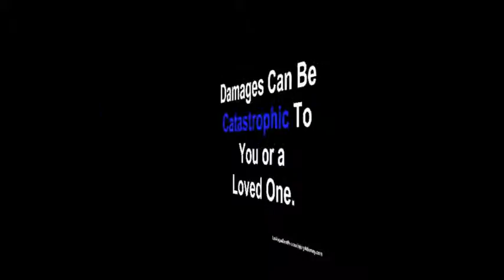Las Vegas Medical Malpractice Attorneys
Las Vegas medical malpractice and negligence We give you the best legal support you need when facing injury due to negligence.

A personal injury lawyer/attorney comes to your aid, when you have suffered loss to your health, well-being or property, due to the negligent act of another. Have You suffered from amputation,
brain injury, burn Injury, bus/car auto accidents, construction site injuries, defective product/seat belts, dismemberment, dog bites, elder abuse/nursing home neglect, electric shock or head injury.